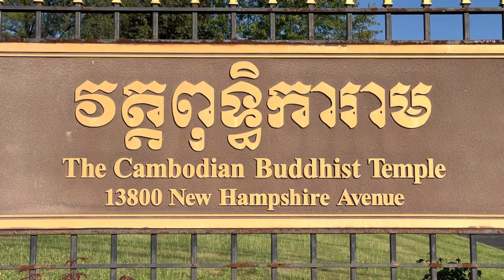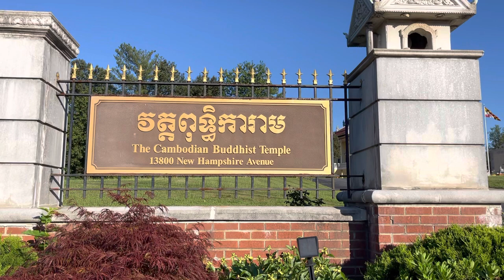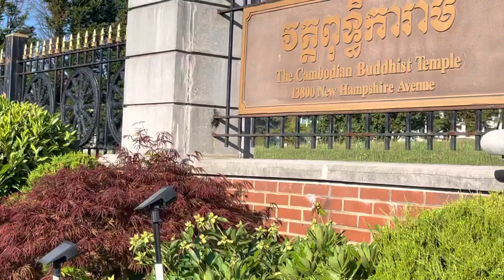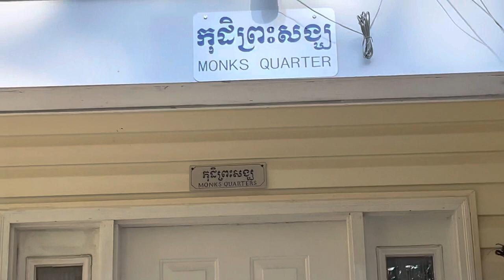Cambodian Buddhist Temple (វត្តពុទ្ធិការាម) Silver Spring, Maryland, MD.